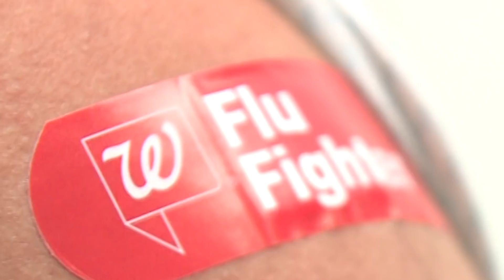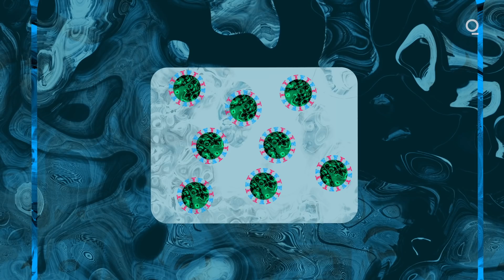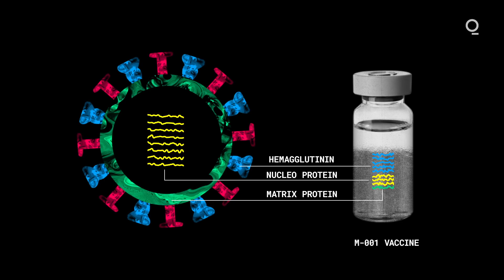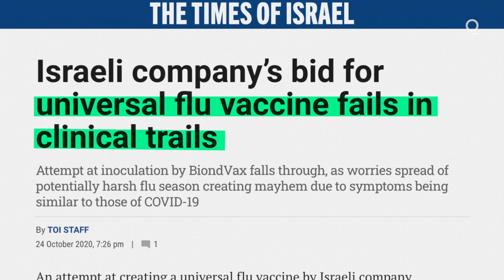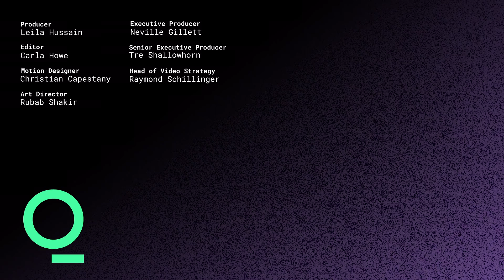Is a Universal Flu Shot Possible?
Influenza infects 1 billion people each year and its genetic shape-shifting means that vaccines aren't always effective. Scientists around the world are searching for a flu shot that will offer lasting protection and even fight strains of the virus that don't yet exist. This research might also be crucial in finding ways to immunize humans against other viruses, like Covid-19.